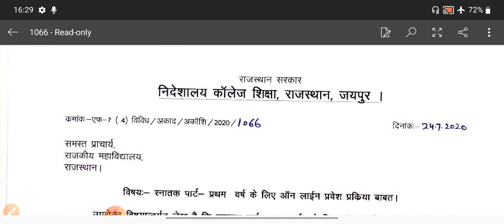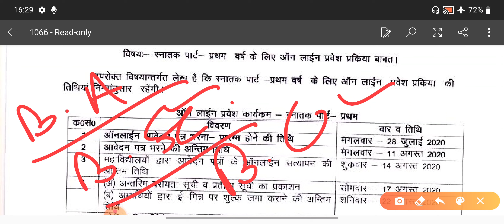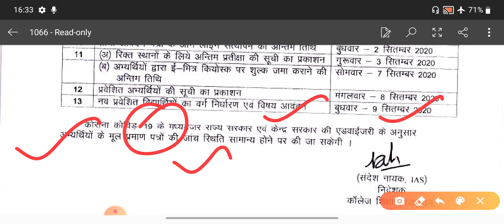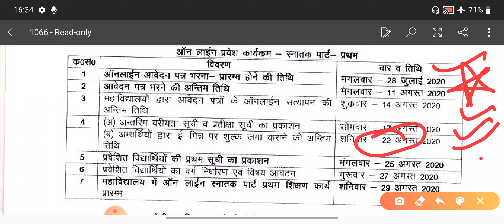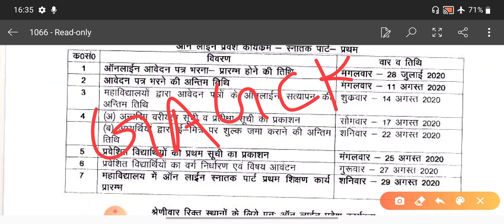राजस्थान में BA/B.SC/B.COM प्रथम वर्ष में प्रवेश शुरू